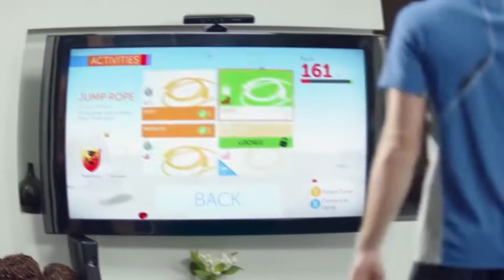10 Best XBOX 360 Kinect Games 2022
10 Best XBOX 360 Kinect Games 2022! In this video we go over 10 Best XBOX 360 Kinect Games 2022.

Top 10 Best Roblox JOJO GAMES In 2022

Top 10 Best ROBLOX MILITARY Games

10 Things LONG TERM SKYRIM Players HATE

Top 10 Best ROBLOX ANIME Games 2022

I do not take any ownership of the music displayed in this video. Ownership belongs to
purposes displayed in this video. Ownership belongs to the respected owner(s). Used